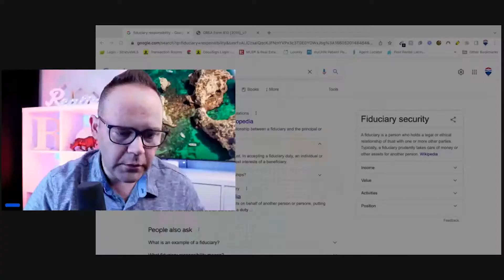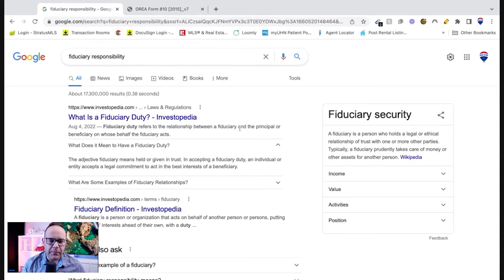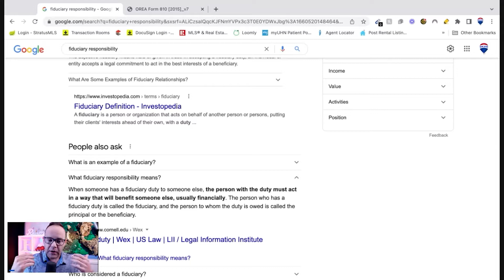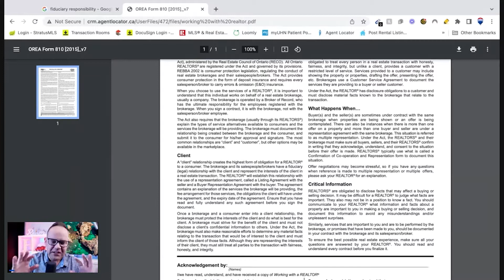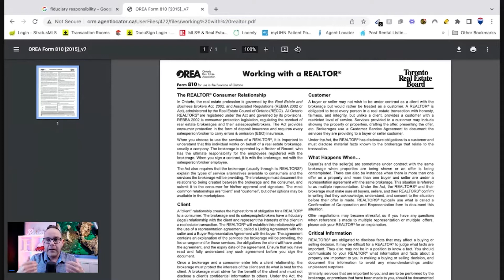What is Fiduciary Responsibility and WHY You Should Know It?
What is this big word "fiduciary responsibility" and why you must care knowing it? That's what we will be discussing in this video today.

🍁 RUFF TEAM REALTY ON SOCIAL MEDIA 🍁

🍁 ABOUT DAVID 🍁

David Ruff is a Real Estate Broker, a Licensed REALTOR® and the head of Ruff Team Realty, a full-service, results-based real estate team operating out of RE/MAX Urban Toronto. His team works where their clients need, specializing everywhere in the Greater Toronto Area—from Oshawa, to Hamilton up to Barrie.